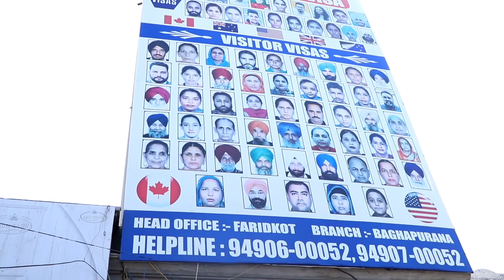ਕਨੇਡਾ ਆਲੇ ਵੀਜੇ ਤਾਂ ਡਾਂਗਾਂ ਵਾਂਗੂ ਪੈਂਦੇ ਆ ਲਵਾਉਣ ਵਾਲੇ ਨੂੰ ਢੰਗ ਚਾਹੀਦਾ